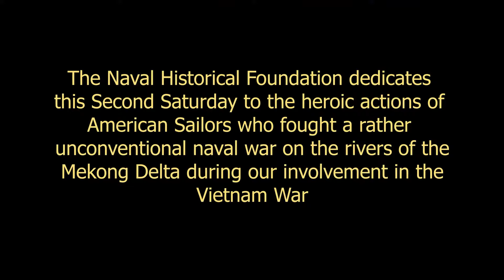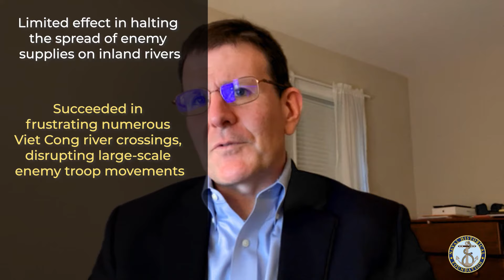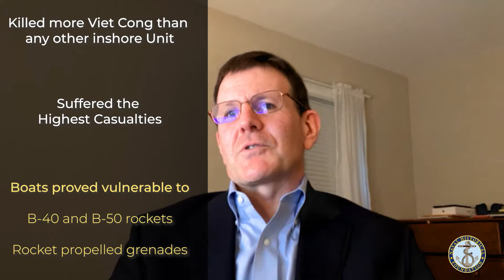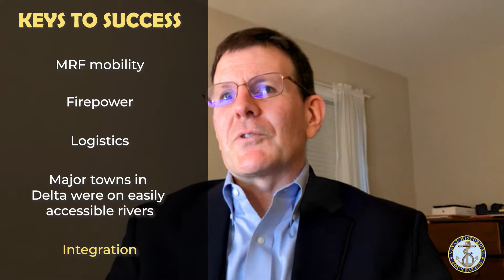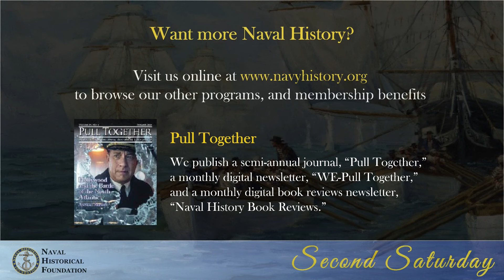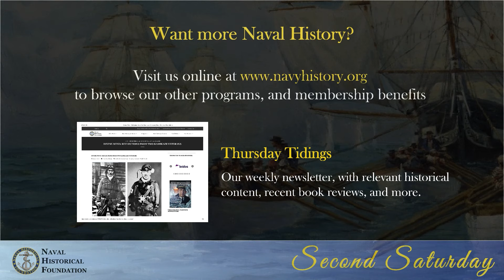Second Saturday: Brown Water Bluejackets, Vietnam: The Navy in the Mekong Delta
The Naval Historical Foundation is dedicating this "Second Saturday" to the heroic actions of American Sailors who fought a rather unconventional naval war on the rivers and canals of the Mekong Delta during our involvement in the Vietnam War.

Join with historians John Sherwood and Tom Cutler as they provide historical overviews of the U.S. Navy's organization, platforms and tactics followed by a roundtable discussion with three remarkable veterans of the brown water warfare – Navy Cross Recipient Vice Adm. David Robinson, Seawolf pilot Capt. Richard Krulis and River Division 535 Patrol Officer Lt. Rolland Kidder.